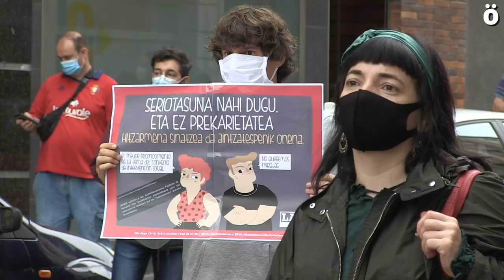Trabajadoras de Intervención Social exigen a la patronal que firme el convenio del sector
Alrededor de 40 trabajadores y trabajadoras de Intervención Social se han concentrado hoy en Pamplona, y aproximadamente otros 10 en Tudela, para dejar claro a la patronal del sector que el esfuerzo realizado por las trabajadoras en la crisis sanitaria no debe ser premiado con migajas, sino mediante la firma del primer convenio navarro de Intervención Social.